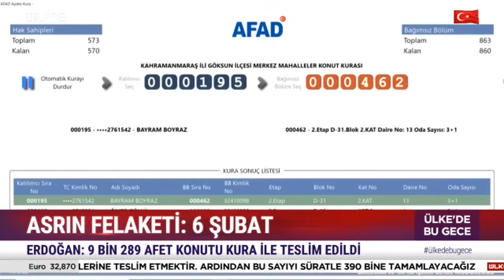Cumhurbaşkanı Erdoğan'dan 'Hatay' Sözlerini Çarpıtan Muhalefete Yanıt!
Cumhurbaşkanı Recep Tayyip Erdoğan muhalefetin 'Hatay' ile ilgili söylediği sözlerin çarpıtılarak algı çalışması yapmasına tepki gösterdi.